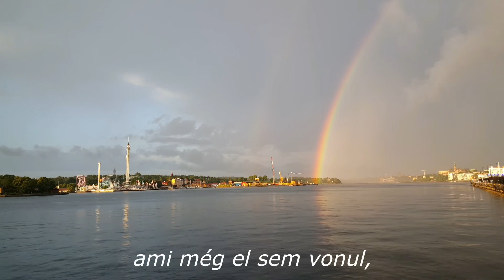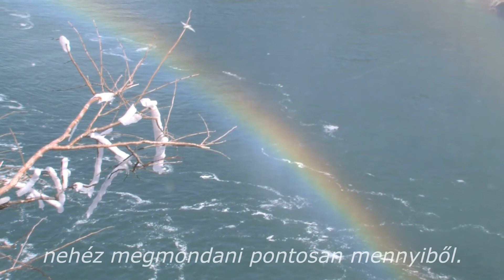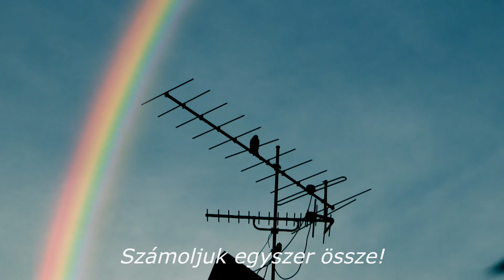SZIVÁRVÁNY | Érdekességek gyerekeknek | Ismeretterjesztő | Természetfilm | Magyar szókincs bővítése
A szivárvány nagyon érdekes,
de ritka jelenség.
Akkor keletkezik,
ha egyszerre süt a nap és esik az eső.
Általában egy nagy viharral kezdődik,
dörgéssel, villámlással,
ami még el sem vonul,
máris kisüt a nap.
De vajon csak eső után pillantható meg?
Szivárvány bárhol képződhet,
ahol a levegőben vízcseppek vannak.
Ezért láthatunk vízeséseknél,
vagy például szökőkutak felett.
Akkor akár otthon is csinálhatnánk szivárványt?
Igen, csak egy locsoló szükséges hozzá.
A szivárvány hat vagy hét színből áll,
nehéz megmondani pontosan mennyiből.
Számoljuk egyszer össze!
A legszebb a teljes,
az égboltot egészében átívelő,
valamint létezik dupla szivárvány is,
amelynek halványabb párján a színek fordítva vannak.
Ilyenkor jó ha van nálunk fényképezőgép,
megörökíteni a ritka pillanatot.
Vajon a szivárványt meg lehet érinteni,
vagy esetleg lecsúszni rajta?
Minden lehetséges,
csak meg kell próbálni!

Feliratkozás a csatornára a linken